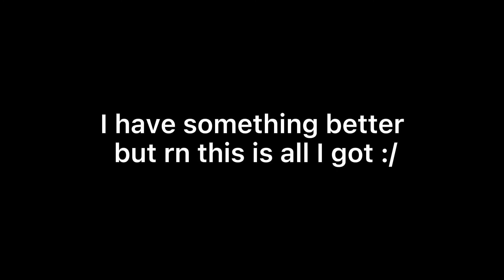One hundred Subscribers??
Challenge Complete!

That’s really cool and I never would have thought it would happen this fast!

Can we get 500 tho?